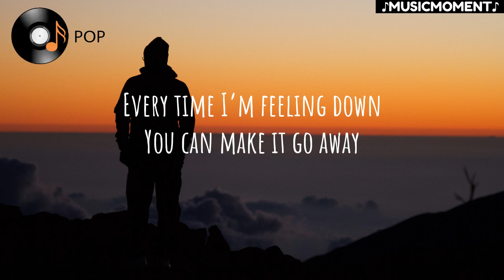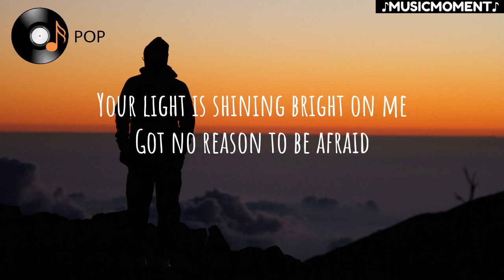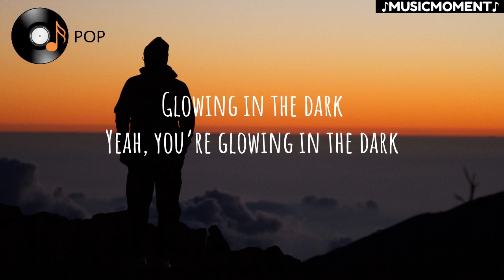Glowing In The Dark - Loving Caliber (Lyrics)